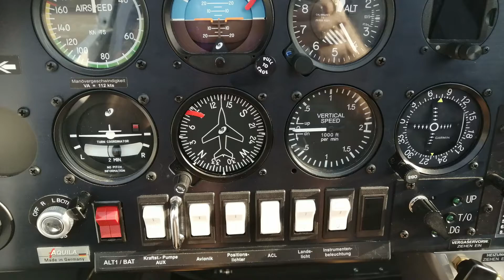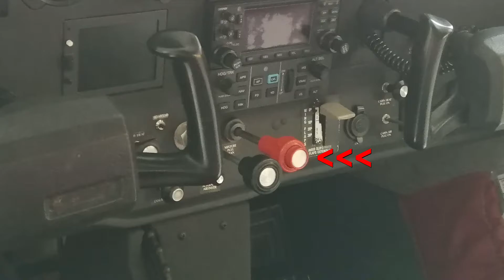Cessna C172 - Unterschiedsschulung vom Tiefdecker zum Hochdecker mit EFIS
Umfangreiche Einweisung:
Vom Tiefdecker zum Hochdecker
Vom Uhrenladen zum Glascockpit
Vom Steuerknüppel zum Steuerhorn
Und als besonderes Schmankerl hat die C172 auch noch einen Autopiloten